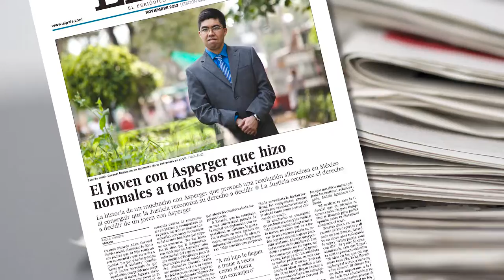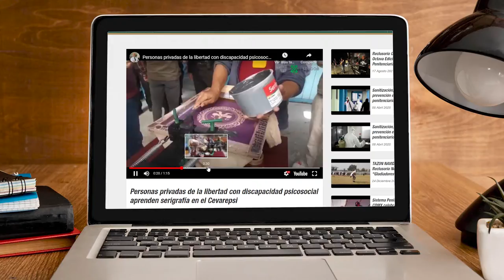44.- El milagro de la celda 7 | Cultura al Derecho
En esta emisión de Cultura al Derecho, Diego A. Guerrero y  el doctor Armando Hernández comentan la cinta "Milagro de la celda 7". Además, analizan los casos donde las personas con discapacidades tienen dificultades para acceder a la justicia y se violentan sus derechos humanos.

Sinopsis: Dentro de las diversas discapacidades que algunos individuos suelen tener, existe uno que ante la ley tomó su tiempo considerar para emitir una sentencia ante algún acto delictivo, algunas discapacidades intelectuales como el trastorno del espectro autista pueden llegar a cuestionar las decisiones tomadas en el sistema judicial.

Conducción: Diego A. Guerrero García
Invitado: Armando Hernández Cruz
Realización y Postproducción: Miriam S. Gallegos Muñoz
Diseño Original de Imagen: Andrea Hernández Ulloa, N. Jacqueline Garrido Castillo
Música Original: José Mondragón
Ingeniería en estudio: Amado J. García Solís